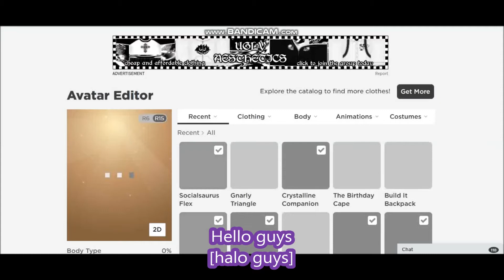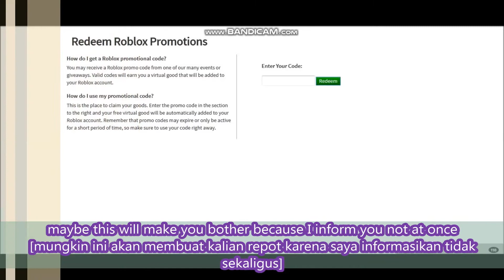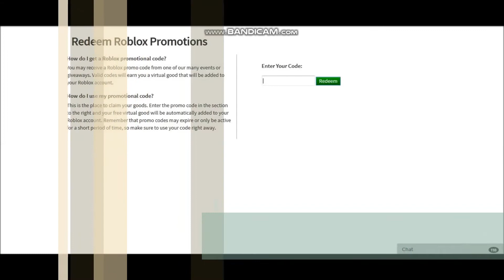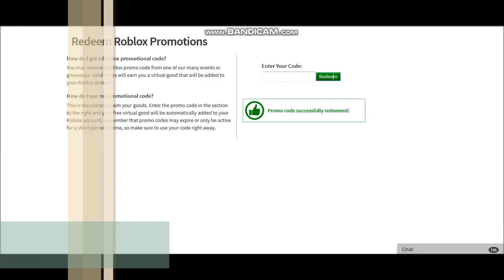*NEW* NEW PROMO CODES ROBLOX WORK 10 OCTOBER 2020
10 OCTOBER 2020.
THIS AVATAR CODE IS NEW BACK, I INFORMED DIRECTLY SO THAT CAN BE USED INSTANTLY FAST BECAUSE OF LIMITED TIME